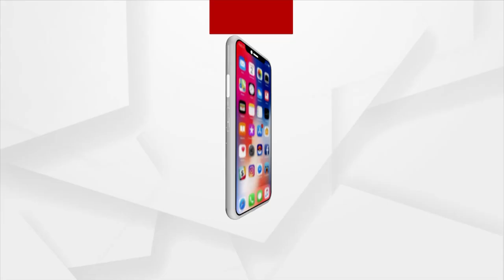ସକାଳୁ ଦର୍ଶନ କରନ୍ତୁ ପତିତପାବନଙ୍କ ଆଳତି